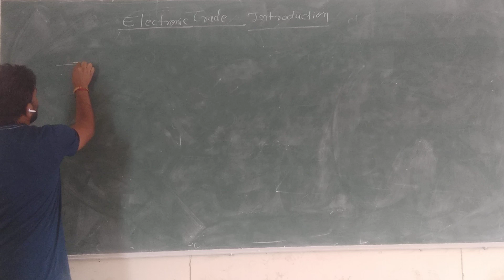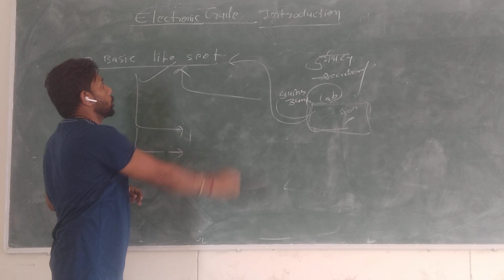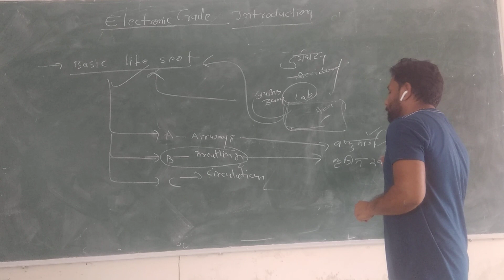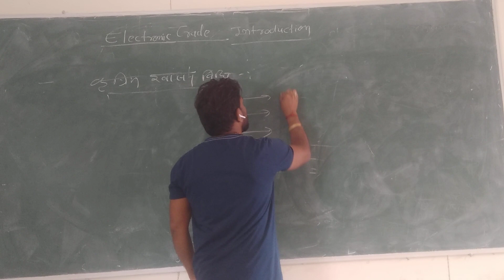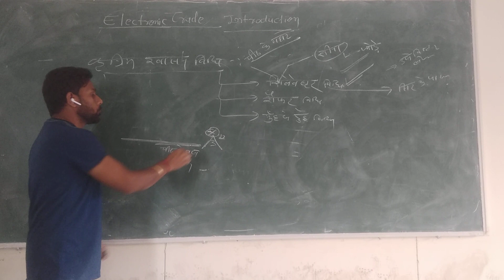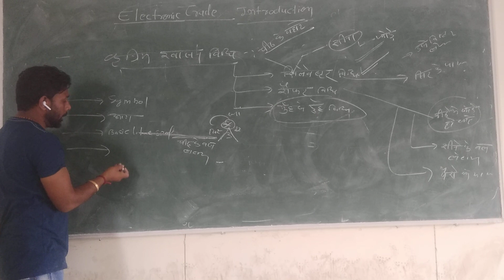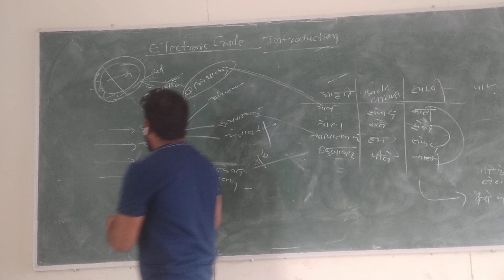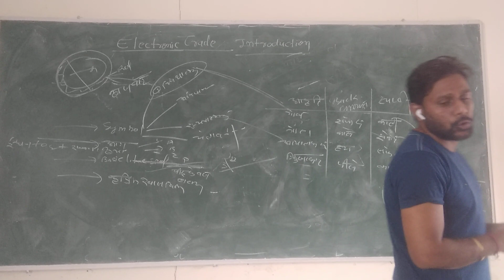BARC ELECTRONICS trade chapter 1 last part 3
BARC ELECTRONICS COMPLETE CLASSES , ITI TRADE ELECTRONICS FIRST CHAPTER COMPLETE CLASSES, ITI ELECTRONICS THEORY FOR ALP AND RAILWAY TECHNICIAN